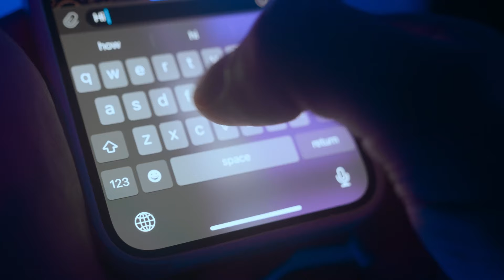PROTESTA DEI TRATTORI: COSA STA SUCCEDENDO?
🌱Vieni a trovarci per i nostri Corsi dal Vivo:🌱

In questi giorni l'Europa è scossa da proteste, anche abbastanza pesanti, portate avanti da agricoltori ed allevatori.
Ma perché esattamente protestano? Cosa li spinge a rischiare il penale e le pesanti ripercussioni civili?
Cerchiamo di fare chiarezza insieme🙂.

👕Vuoi indossare l'Abbigliamento Ufficiale della Contea Mezzaluna e al tempo stesso supportare il canale? Dai un'occhiata al nostro Negozio:👕

Se il video vi è stato d'aiuto e vi è piaciuto mettete un like 👍 e condividetelo con i vostri amici raga. Diffondiamo le buone pratiche di rigenerazione del suolo e la Permacultura. Buona visione.

🧰Attrezzatura da Utilizzare🧰:
(Se si utilizzano i link qua sotto una piccolissima percentuale verrà donata per sostenere il progetto della Contea. IL PREZZO FINALE RIMANE INVARIATO ! 😉)

✂️Forbici da Potatura PRO
🔩Avvitatore elettrico a batteria
✂Seghetto alternativo
📏Metro a nastro
🔌Prolunga elettrica con avvolgicavo
🔋Gruppo elettrogeno
🔪Lama Decespugliatore
🎇Fresa/Trincia Decespugliatore
🌽Seminatrice Manuale

Se vuoi sostenere la Contea Mezzaluna nel suo lavoro di ricerca, studio e realizzazione di sistemi agricoli e di allevamento rigenerativi e sostenibili, qua puoi farlo:
Un piccolo gesto, ma che fa un'enorme differenza!

Sito siciliano di agricoltura 100% organica e naturale, 0% pesticidi, 0% fungicidi, 0% trattamenti chimici. Il progetto ha come scopo di diffondere la Permacultura e le sue pratiche di rigenerazione del suolo; non è concepito per la vendita prodotti ma solo come dimostrazione che una vita sana e indipendente è possibile anche nel nostro tempo.
Per chiunque sia interessato a visitare la nostra fattoria, non esiti a contattarci sul nostro sito web

“Il cibo che mangi può essere o la più sana e potente forma di medicina o la più lenta forma di veleno”
 Cit. Ann Wigmore

inaudio - Infraction- Returning Home.